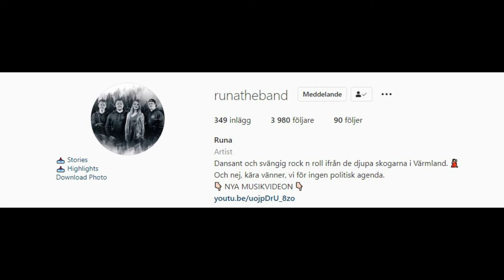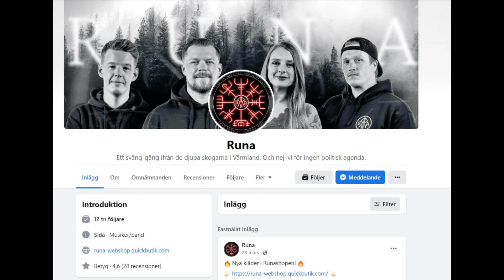Minecraft Runa project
About The Video : Minecraft Runa project

spotfy/Runa

Pro! Brands BCAA Drink

★Social Links★